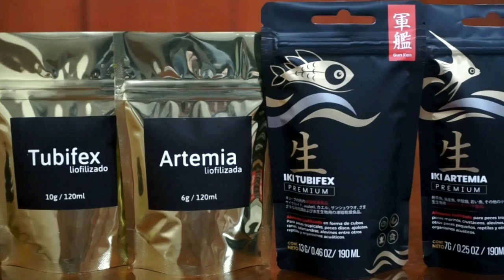¿PORQUE MI PEZ BOQUEA EN LA SUPERFICIE?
Explicaremos porque algunas veces los peces se la pasan boqueando o respirando solo en la superficie del acuario, algunas razones es porque el pez es de superficie, falta de oxigeno, enfermedades e intoxicaciones entre muchos casos más que explicamos en el video.

Compren alimento Liofilizado Premium de la Marca GunKan en este link recibirán un descuento automático y quizá hasta les regalen el envió.

Para cualquier contacto de hacer un video o alguna empresa o patrocinador mandarme un email a: